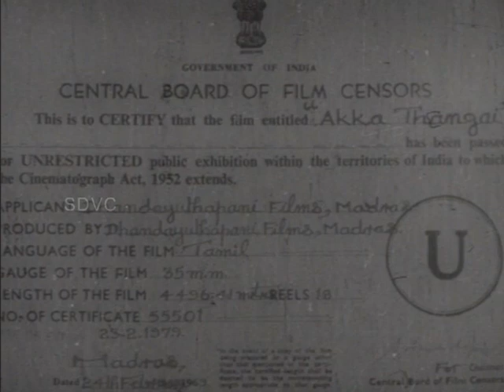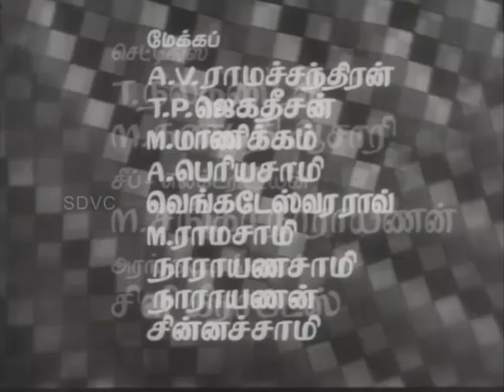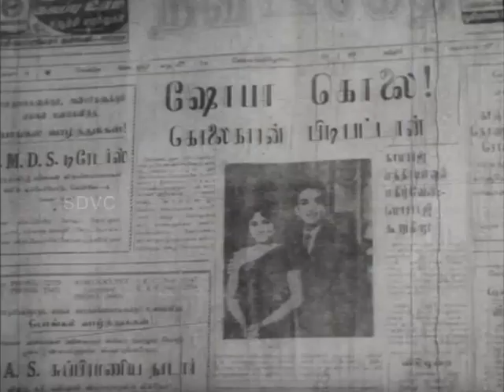Akka Thangai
Two lovely sisters, Vijaya (K. R. Vijaya) and Janaki (Sowcar Janaki) share a deep and close bond. Janaki meets the daily needs of life by working as maid and support her sister Vijaya to become a lawyer. Sundaram (Major Sundarrajan) is a notable judge, accepts to marry Janaki. However on the day of the marriage Vijaya accuses Sundaram on the charges of murder. Inspite of this, Janaki marries him and after understanding the good characters of her husband, she believes that Vijaya must have mistaken Sundaram's identity. While Sundaram is arrested upon Vijaya's accusation, will the truth prevail? How will the two sister solve this dilemma? Watch the movie to know more.